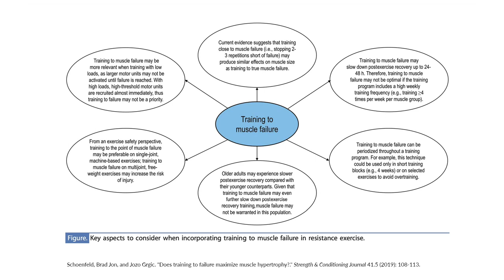Should we train until failure? | Brad Schoenfeld, PhD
Whether or not to train to failure – the inability to perform another repetition with proper form – has long been debated. Dr. Schoenfeld stresses the importance of lifting with a lot of effort but describes research that suggests failure training may not build hypertrophy and may even be detrimental to strength.

For most people, stopping a few reps short of failure may have better effects on maximizing strength; however, some failure training may be worthwhile for bodybuilders. In this clip, Dr. Brad Schoenfeld discusses balancing effort and rest to optimize muscle hypertrophy and strength gains.

Interview published on Dec 6, 2022